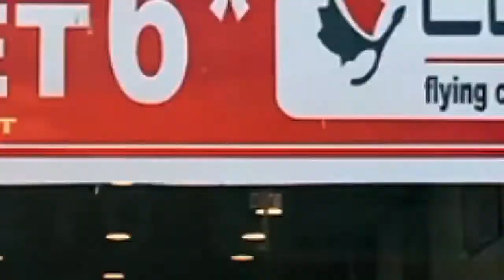રવાપરમાંથી મળેલો માનસિક દિવ્યાંગ યુવાન ૨૦ વર્ષપછી ઘરસુધી પહોંચશે